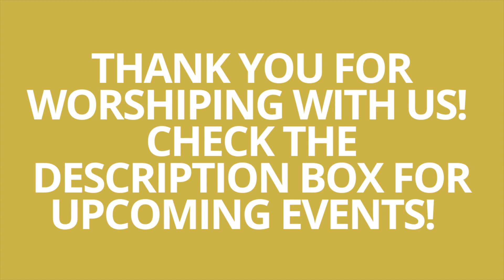Worship at Queen Street Baptist Church | 05/08/2022 (Rec. 05/01/22)